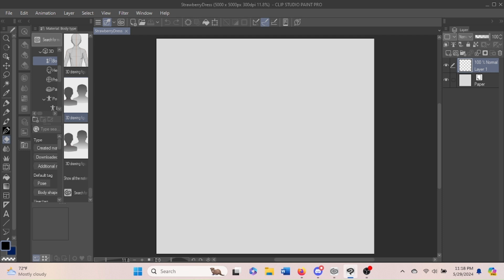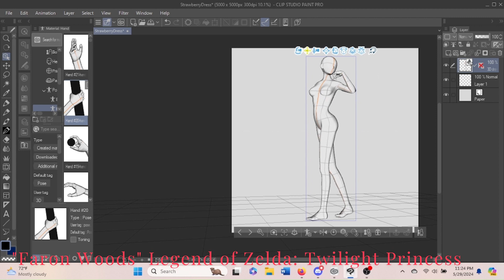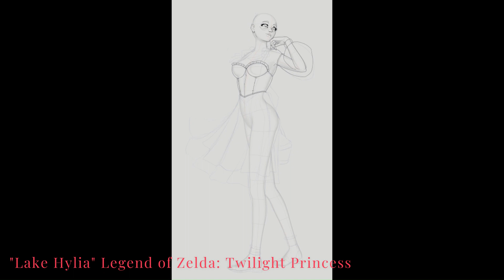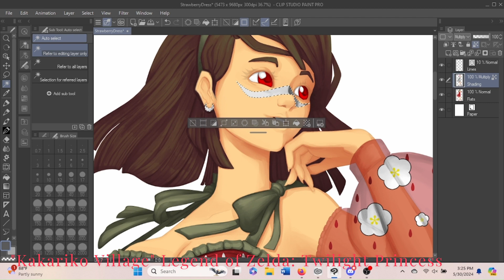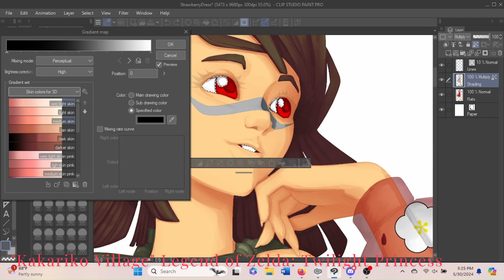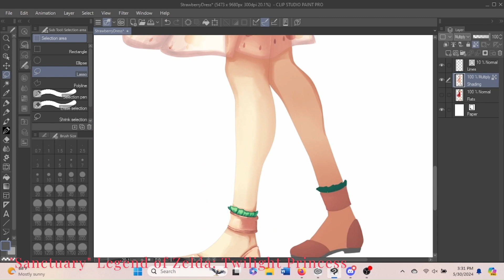Timelapse: "Strawberry Dress"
OC (name is Karlotta) in a beautiful strawberry dress designed by Twitter user: Nyahalloshop

"Faron Woods" The Legend of Zelda: Twilight Princess
"Lake Hylia" The Legend of Zelda: Twilight Princess
"Kakariko Village" The Legend of Zelda: Twilight Princess
"Sanctuary" The Legend of Zelda: Twilight Princess

Art made in Clip Studio Paint, video made with Microsoft Clipchamp.